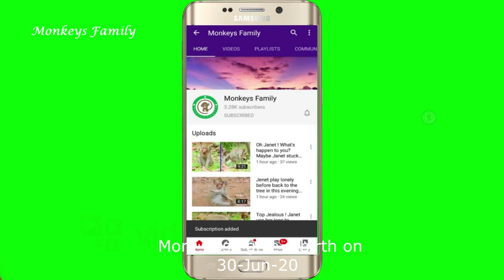Great mom..!,Day 2 Rose clean her lochia after birth, Rose hug baby Rex stay far away for protecting